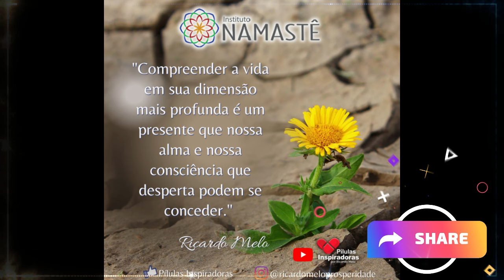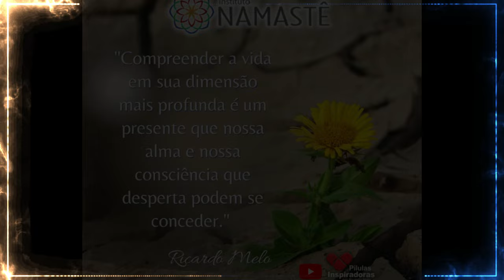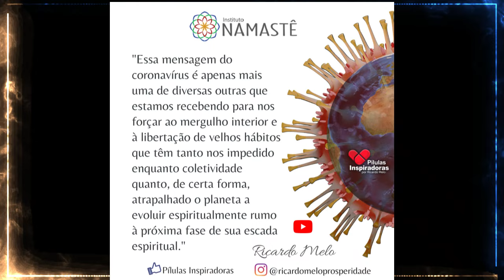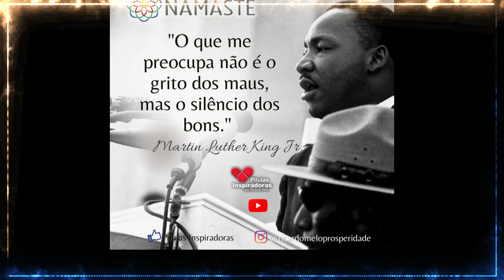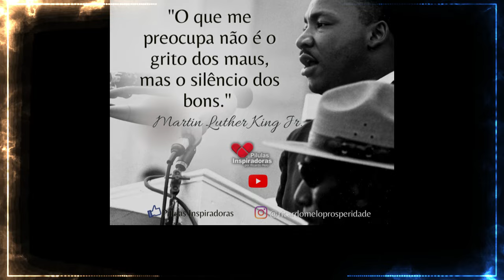Pílulas Inspiradoras NOTURNA - Todas as doenças graves já vem determinadas do mundo espiritual?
Ricardo todas as doenças graves já vem determinadas do mundo espiritual? Por quê? 🤔

🎯 7° Temporada Do Berço ao Túmulo no Bom dia Prosperidade
Plano Reencarnatório e Mediunidade
Começa, dia 12 próxima segunda, às 06h40 - 100% online e gratuito.

🎙️ Podcast Conexão Espiritualidade e Riqueza!!!
Hoje, às 19h27, no nosso Canal do YouTube Portal IRM
👉 Clique no link e já ative o lembrete: